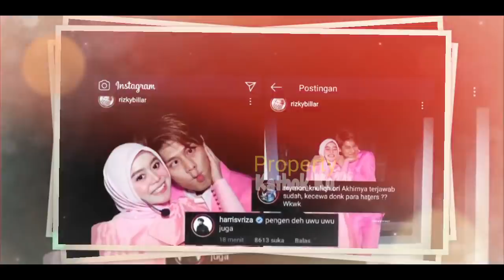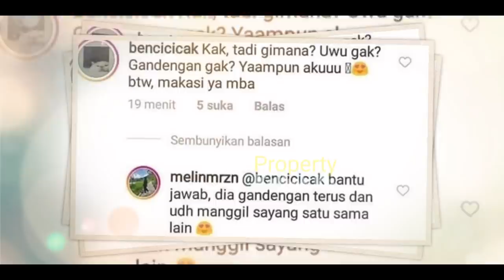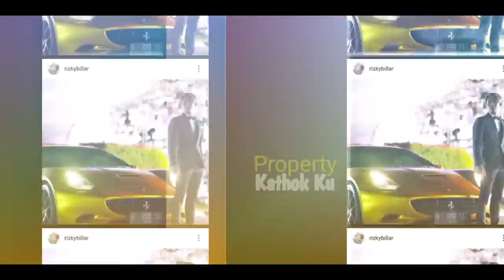Go PUBLIK !! Lesti Billar Tercyduk Pegangan TANGAN dan UDAH Panggil SAYANG!!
Jangan Lupa: _
Thankz!!..